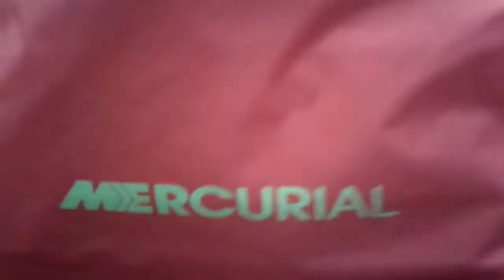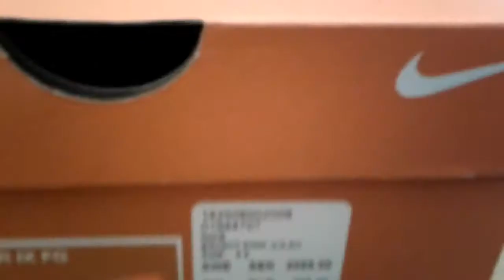Nike Mercurial Vapor 9 Unboxing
Just got the new Mercurial! Video of me testing the boots will come up probably later this week :) Fire Berry!